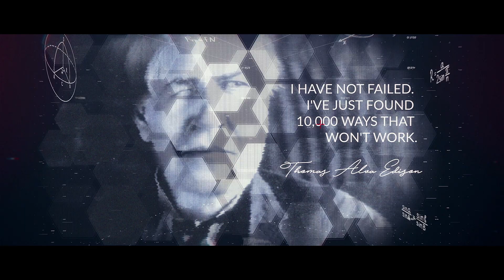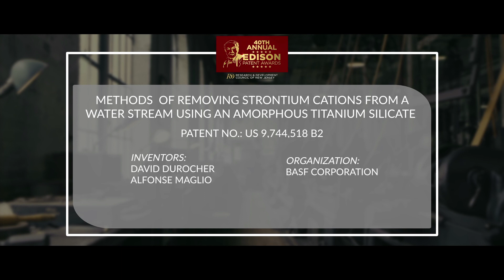2019 R&D Council Edison Patent Award Winner BASF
The Research & Development Council of New Jersey hosted the 40th Annual Thomas Alva Edison Patent Awards at Liberty Science Center in Jersey City, New Jersey, on November 14, 2019 with 300 guests in attendance. The 15 patent awards represented the broad array of research conducted in the State. Awards were also given to Governor Philip D. Murphy (Chairman’s Award), Princeton University President Christopher L. Eisgruber (Educator of the Year), and Nokia Bell Labs Nobel Laureate Dr. Arthur Ashkin (Science & Technology Medal).

This year’s Edison Patent Awards winners included: Avaya, BASF, Bristol-Myers Squibb, Celgene, Ethicon, ExxonMobil, Honeywell, Insmed, Merck, NJIT, Nokia Bell Labs, Rutgers University, Siemens Corporate Technology, Siemens Healthineers, and SubCom. The patents ranged from major breakthroughs in pharmaceutical science to establishing the algorithmic foundation for making the internet faster and more efficient. Winners were selected from nominations that were reviewed by a team of R&D Council researchers who evaluated patents for significance of the problem, utility/socio-economic value, novelty, and commercial impact. Each winner was introduced by a unique tribute film, and dinner was served after all of the awards were presented.

BASF Corporation and inventors Alfonse Maglio and David Durocher received a patent award in the Environmental category for “Method of Removing Strontium Cations from a Water Stream Using an Amorphous Titanium Silicate” (U.S. Patent 9,744,518). This patent has developed a way of cleaning radioactive wastewater in nuclear power plants. There has been a significant increase in the volume of contaminated waters worldwide due to catastrophic events and this patent is a lower-cost, higher-volume, high-selectivity media that has decontaminated millions of gallons of radioactive wastewater.